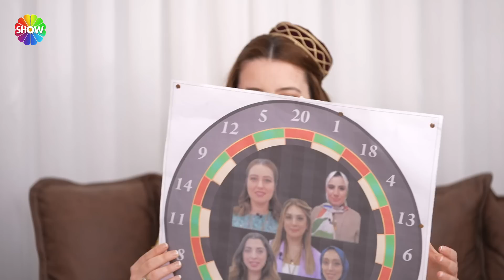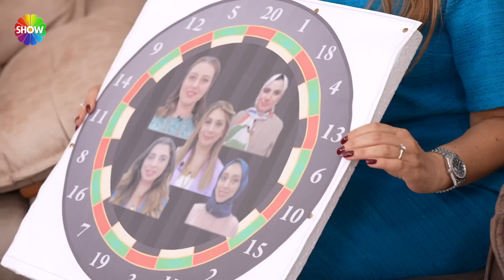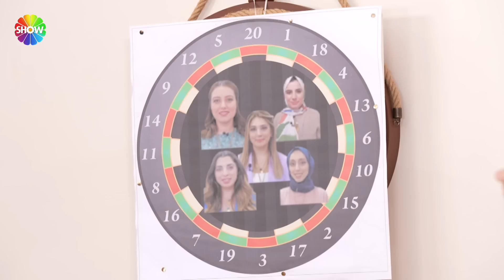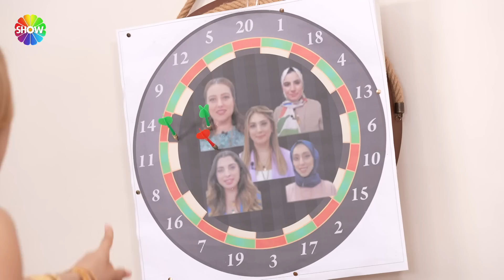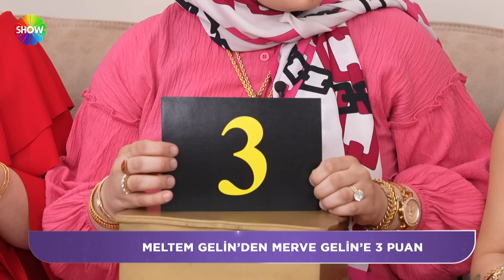Aslı Hünel ile Gelin Evi 1082. Bölüm | 24 Mayıs 2023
Aslı Hünel ile Gelin Evi'nin 1082. Bölümünde; 28 yaşında, 2 aylık evli Merve Sinem’in evine konuk olunacak. Merve Gelin’in çeyizleri serilecek, düğün fotoğraflarına bakılacak, tüm detaylarıyla ev dekorasyonu ve özenle hazırladığı sofrası değerlendirilecek. Aslı Hünel ve gelinleri davul-zurna ve Zeybek ekibiyle karşılayan Merve Gelin’in dart tahtasıyla hazırladığı sürpriz, eğlenceli anlara sahne olacak.

Ayrıca ev sahibi olan gelin, kendisine yapılan ilişki testini geçebilirse 1 altın daha kazanma fırsatını yakalayacak.

01:00 - Karşılama
21:42 - İkram
26:52 - Salon
40:02 - Mutfak
50:59 - Çeyiz
01:03:27 - Yatak Odası
01:09:11 - Sunum Masası
01:22:23 - Evlilik Hikayesi
01:30:05 - İlişki Testi
01:39:23 - Puanlama